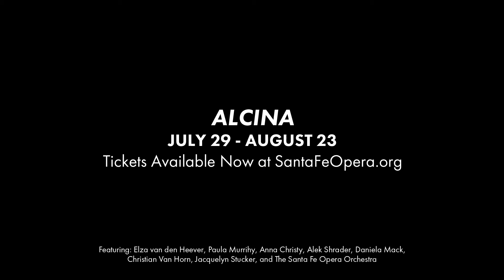"Semplicetto!" from Handel's 'Alcina'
Alek Shrader (Oronte)performing "Semplicetto" with Paula Murrihy (Ruggiero) in Santa Fe Opera's 2017 production of 'Alcina.'